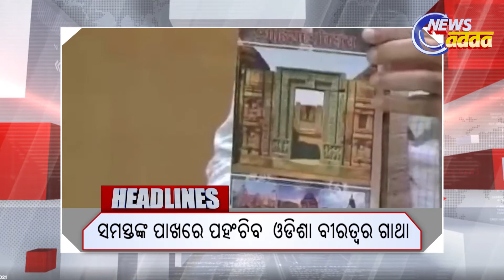4 PM Headlines 9 April 2021 || News Adda